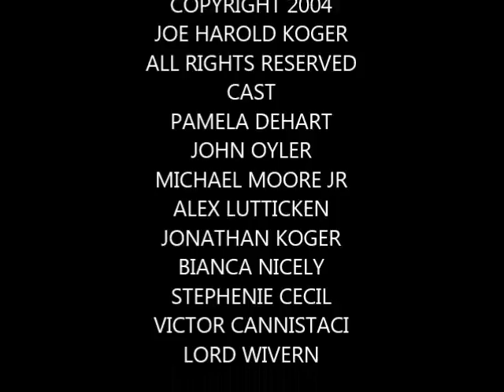TERRATOO - THE JOURNEY BEGINS CHAPTER 18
FINAL CHAPTER OF THE NOVEL